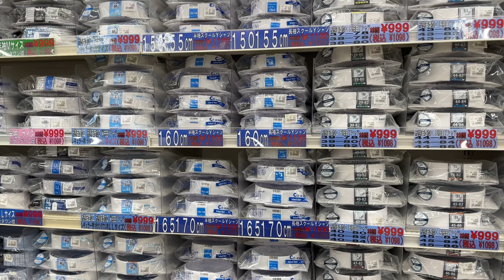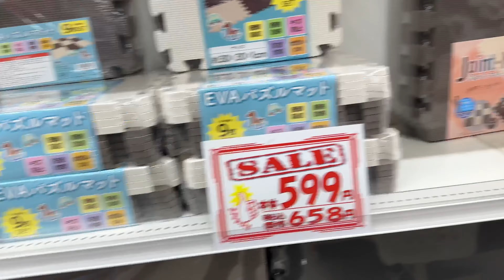SANKI SHOP CLOTH STOR || HOME DECORATE || KAAFI KUCH MILTA HAI || JAPAN || INDIANS IN JAPAN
SANKI SHOP KAAFI KUCH MILTA HAI YHA || JAPAN ||